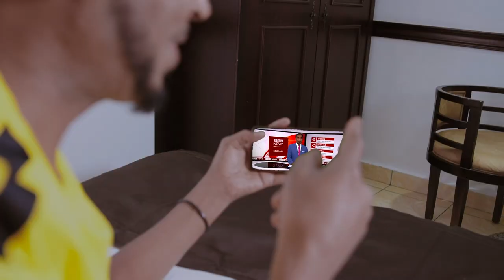Kulan looga hadlayay waxa sababa falal dambiyeedyada dhalinyarada Soomaalida Norway oo ka dhacay.